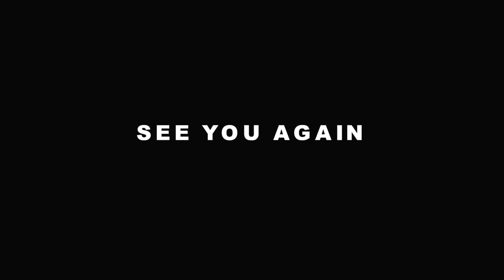Japan Road Trip: Beppu City (Episode 15.6)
Day 6 - A day trip to Umitamago, Large bayside marine-life park & aquarium with dolphin & walrus shows & interactive programs.

Afternoon we walked around city area, Shopping streets and mall.